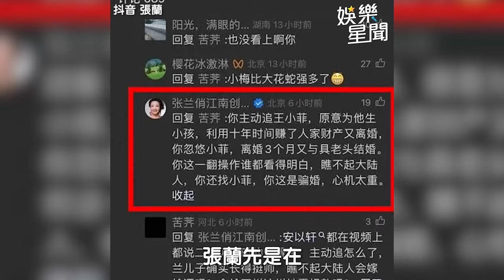張蘭激動再噴前媳婦大S貪財 控她酬勞撈1.1億｜三立娛樂星聞